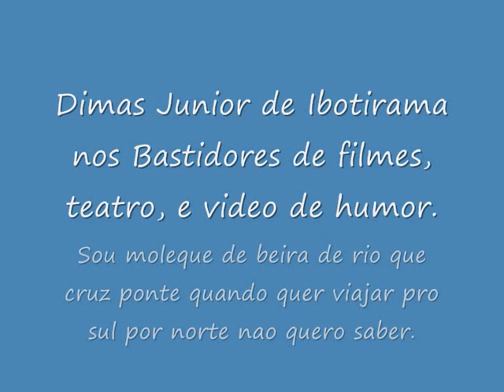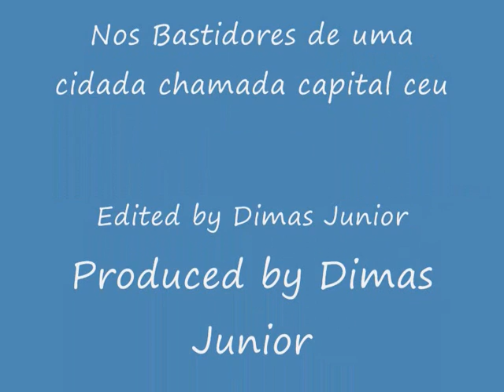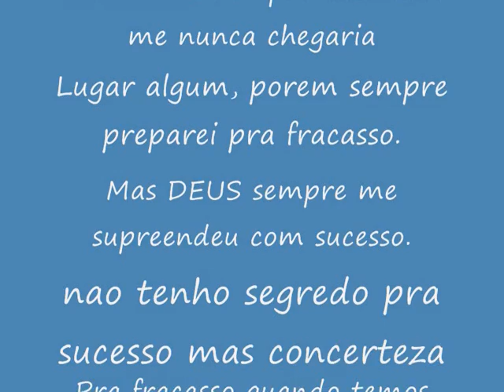Dimas Jr de Ibotirama Lights,camera and action